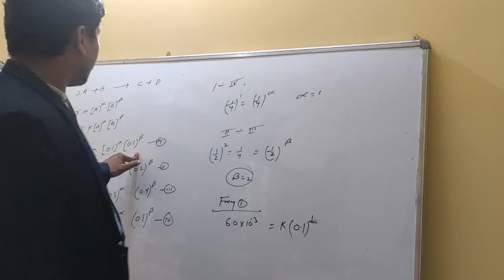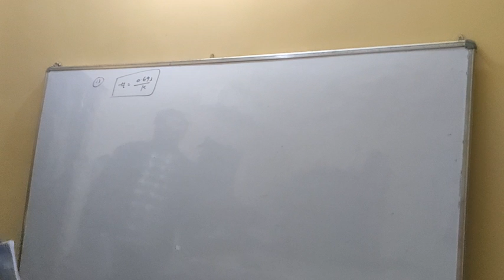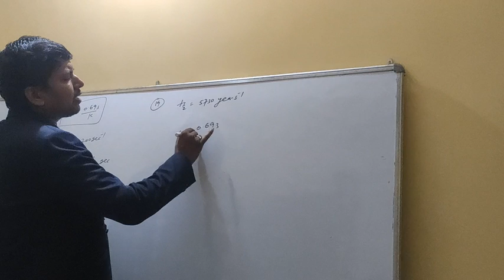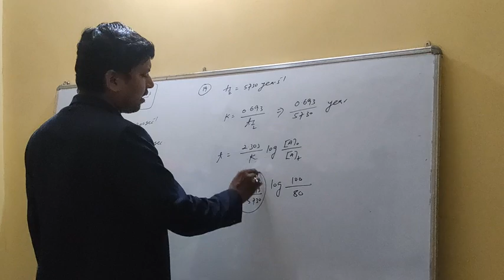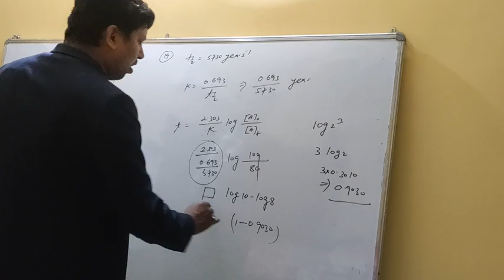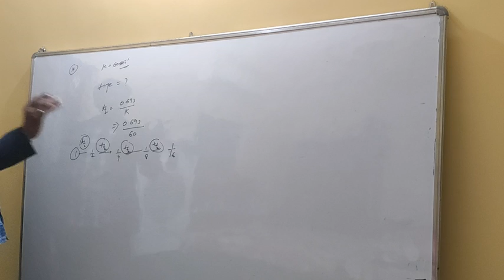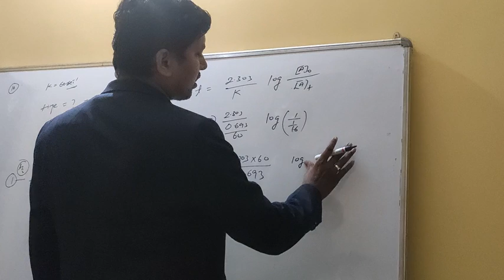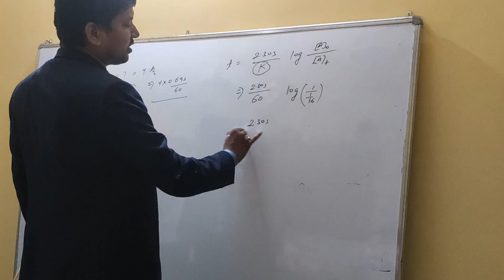Chemical kinetics ncert questions 02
Mastermind career institute